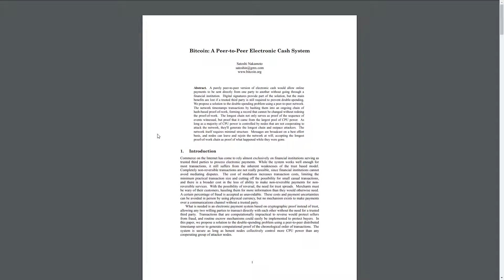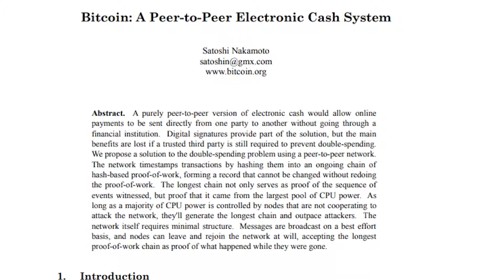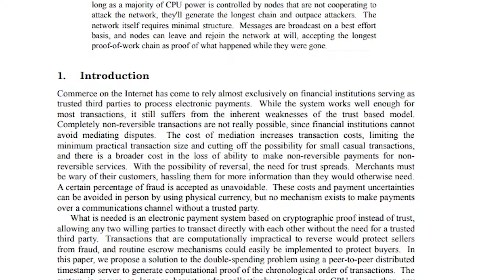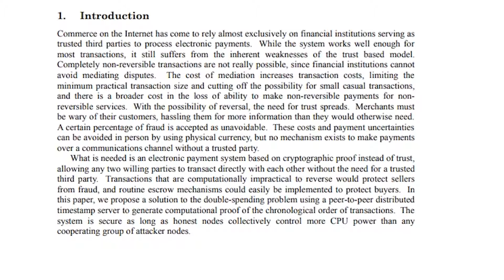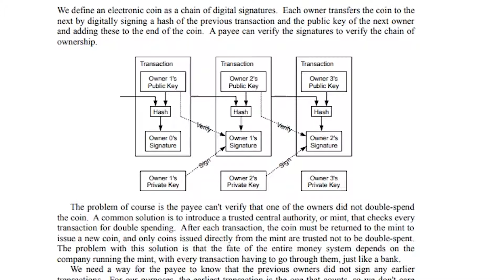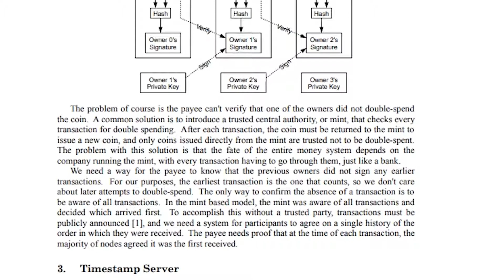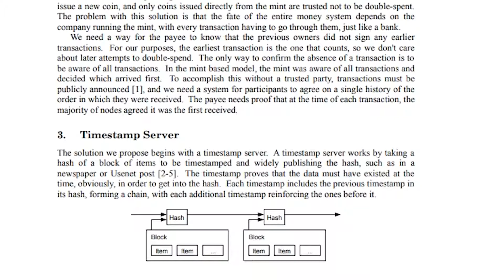Bitcoin Whitepaper Fully Explained in Detail (Part 1)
In this video I explain exactly what is going on in the bitcoin whitepaper. This will be a 3 or 4 part series where I discuss in detail, what the bitcoin whitepaper is talking about - so by the end of these videos you will have a full understanding of the bitcoin whitepaper by satoshi nakamoto.